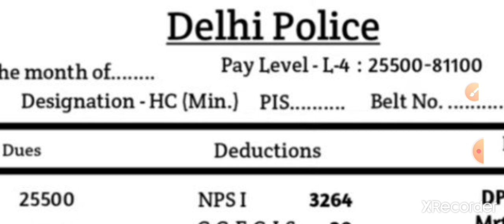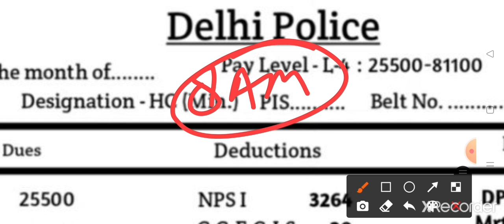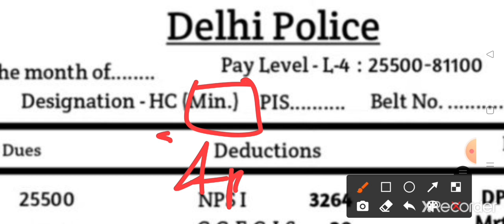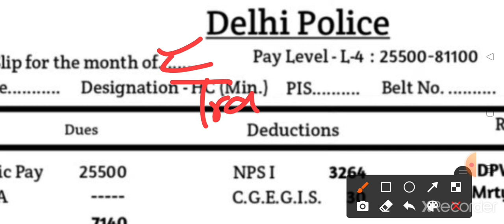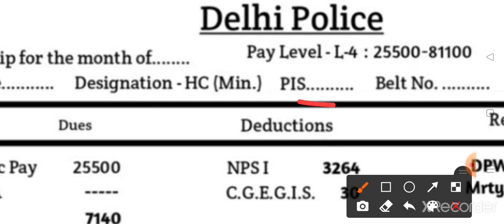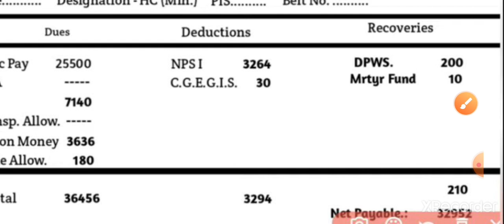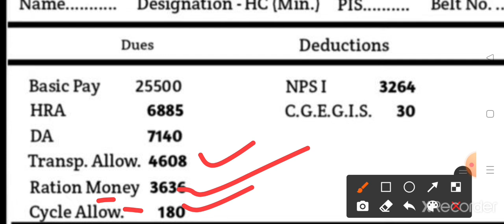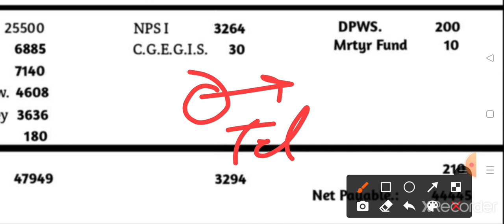Delhi Police HC (Ministerial) Salary Slip | During Training & After Training | DP HC Vacancy 2022